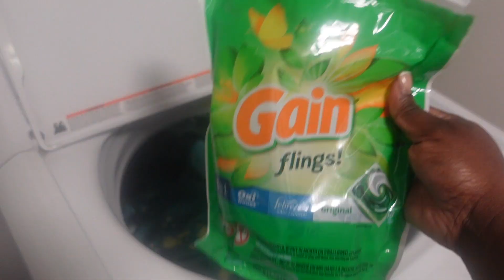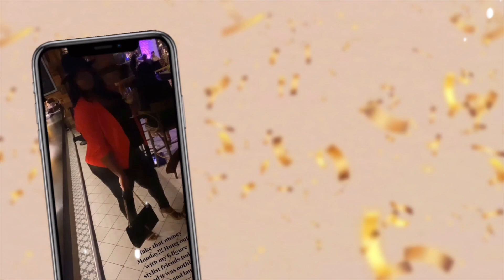DAY IN THE LIFE VLOG| WHERE HAVE I BEEN?!+LIFE UPDATE+ SHEIN KIDS HAUL+ PLAYTIME W/ CAMDEN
Hey babes! It has been too long since I have talked to you! I miss y'all! In this video,  you all will be spending the day with Camden and I as we have a lazy day in the house. I also will show you where I film my clothing hauls as well as a Shein clothing haul for my son. I also gave you a little update on what has been going on in my life. I will definitely be more consistent as my life is becoming more normal now. Thanks for sticking by me! You are the best!